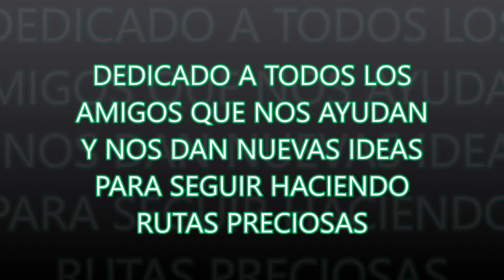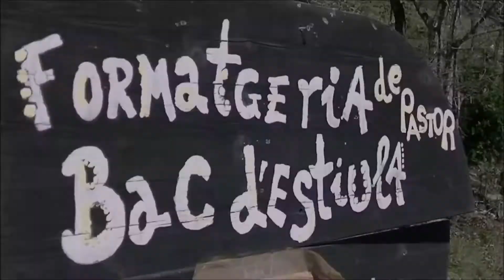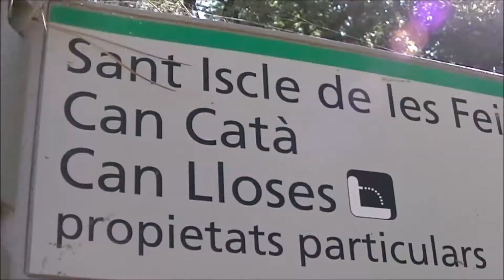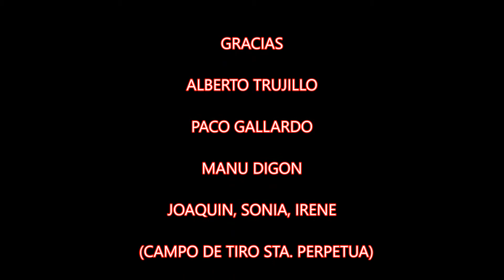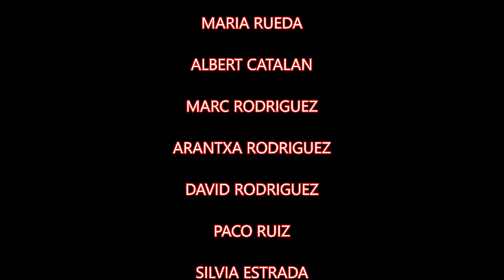GRACIAS AMIGOS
Gracias a todos y muy en especial al gran Grupo DISFRUTAMOS CAMINANDO.